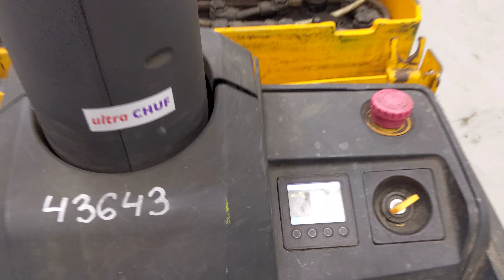43643 - JUNGHEINRICH ERE 225